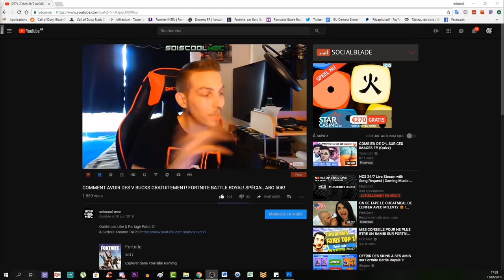TUTO SECRET DLC 1 LA NUIT DES MORTS! L'ÉPOUVANTAIL! LES BRANCHE D'ARBRES! PARTIE 3! COD BO4 FR!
▬▬▬▬▬▬▬ • BIENVENUE 😍 • ▬▬▬▬▬▬▬
⚠️IMPORTANT!!!

"SOISCOOLMEC"
"STRIKESOISCOOL"

👥Facebook "soiscool mec"
👻Snapchat "soiscoolmec"
▬▬▬▬▬▬▬ • VIDÉOS ▶ • ▬▬▬▬▬▬▬
👉Vidéo CoD BO3 Zombie:

👉Vidéo CoD IW Zombie:
▬▬▬▬▬▬▬ • TOP DON 💰 • ▬▬▬▬▬▬▬
187 COD CreV al-pha-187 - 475€
Loic Hemon - 462€
Joohny34 - 379€
Dropdead_boy - 288€
Donovan - 205€
AmneesiaaKush - 164€
BlackFires - 159.5€
Audrey Marley - 159€
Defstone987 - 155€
Tibo's - 100€
Stéphane - 80€
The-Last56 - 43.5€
Ambre Bourdarie - 41€
Allan - 40€
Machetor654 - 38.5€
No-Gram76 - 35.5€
Olivier - 30€
LeGameurDu59 - 25€
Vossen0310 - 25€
dg_smads - 23€
Zartekgamer - 21.5€
SkYzZo - 20€
Akim - 20€
ray-p-8 - 20€
RimkusRsl - 20€
BahamutChaos1 - 17€
D4FT-P3DR4U - 15.5€
K07C - 15€
crowszero72 - 13€
Fabonobo - 12€
xDi4boLiKzZ - 11€
kvvd-Xday_zX - 11€
NexTaz - 10€
Dryz Glitcher - 10€
Cédric - 10€
Xx_rohn25_xX - 10€
WhiteShade59 - 10€
Alexandre - 6€
LpkAyaa - 6€
BryanBancilhon - 5€
Delta-Glitching - 5€